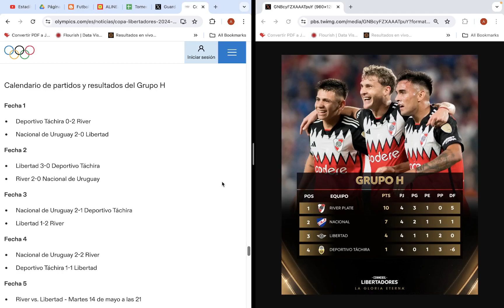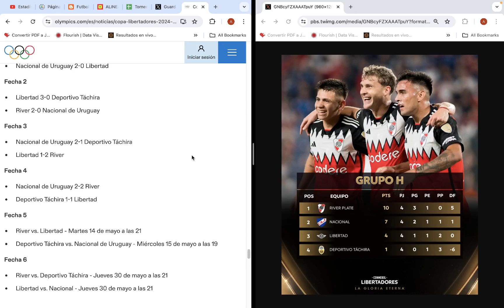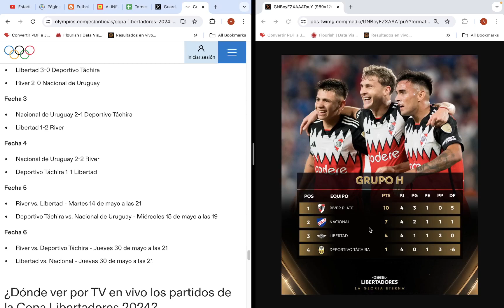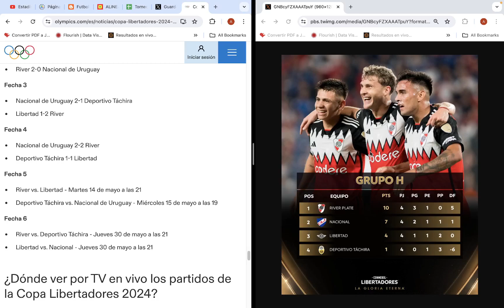Posibilidades Clasificación a Octavos River Plate, Nacional, Libertad, Caracas Fecha 4, Grupo H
Revisamos las posibilidades de de Clasificación en el Grupo H de la Copa Libertadores 2024, Fecha